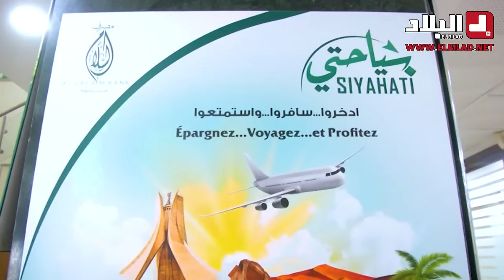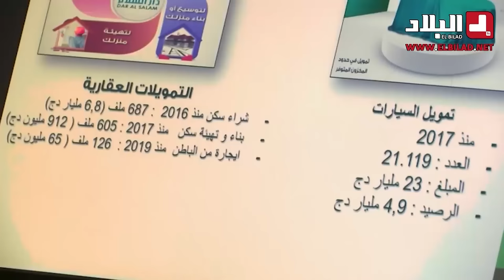سفيان جبايلي.. مسؤول في بنك "السلام" يكشف كل التفاصيل المتعلقة باقتناء السيارات بالتقسيط